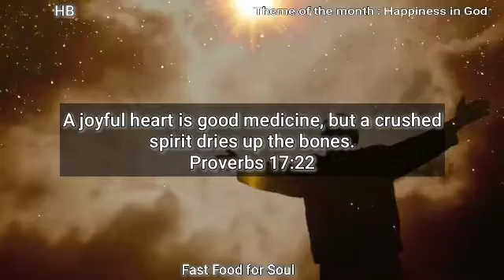Fast Food for Soul || Happiness in God